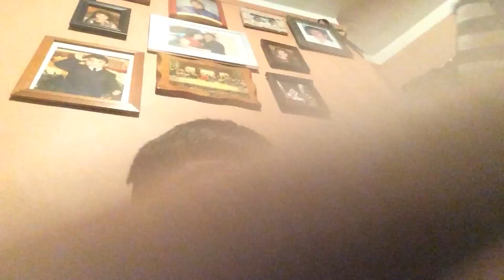2 OF THE SAME (#18)